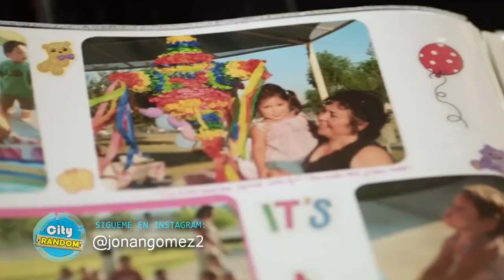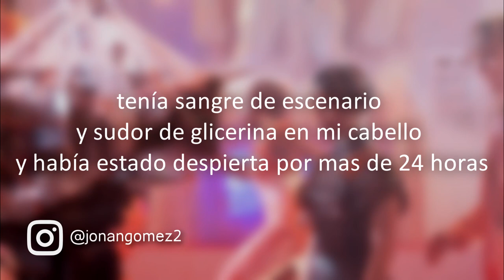Jenna Ortega (MERLINA) Hablando Español 🔵 Parejas de Merlina - Wednesday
todo lo que no sabias de Jenna Ortega Wednesday-Merlina quienes fueron sus exparejas, la preparación para convertirse en Merlina (Wednesday) sus inicios, hablando español y mas curiosidades sobre jenna ortega de la nueva serie de netflix basada en los addams.